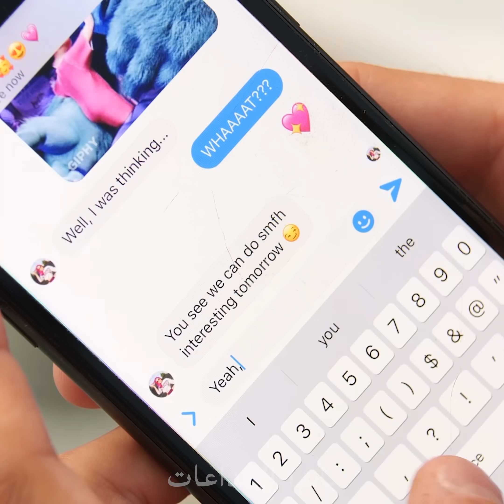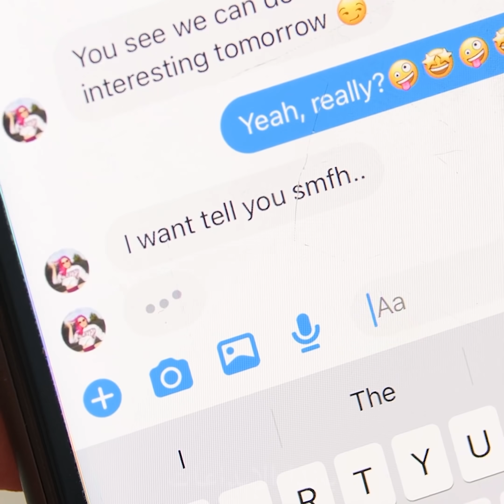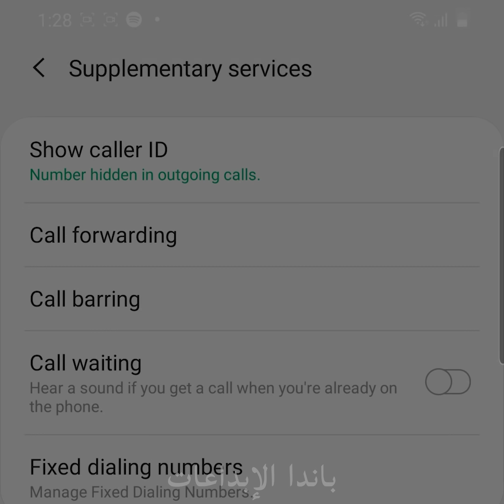لقد عادت الحروب الشرسة 😏 11 طريقة لخداع أصدقائك مع أفضل المقالب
مرحباً أيها المحتال الباندا! ألقِ نظرة على هذه المقالب الممتعة على عائلة الأصدقاء! اسحب أفضل المقالب باستخدام هذه الأفكار المضحكة المدهشة! لا تنسى أن تبقى منضبطاً من أجل أفكار مقالب ممتعة من قبل باندا الابداعات !

منشفة ورقية
الجسم الشمع
الرائحة
علامة على الهاتف
طباعة لا نهاية لها
منصات القطن
متصل مخفي
استنسخني
قلم معاد تدويره
تسرب الكوب
بالون الشوفان